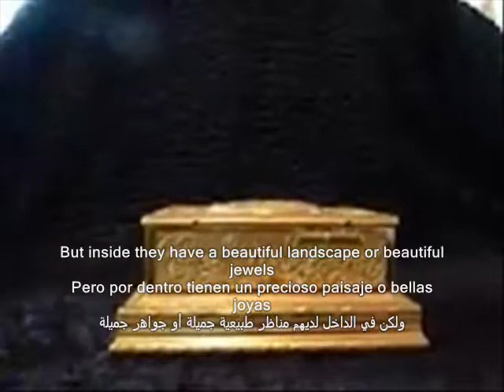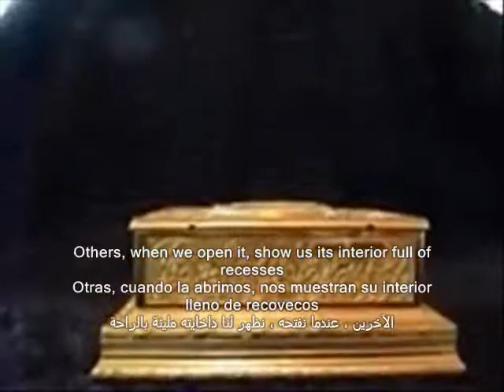Music boxes !! Las cajitas de música !! صناديق الموسيقى